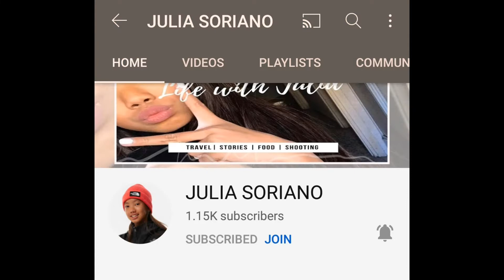Austria - Pork and Chicken Gatang Adobo with Gravy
A Filipino Favorite dishes food, but I cooked other Style of Adobo with Gata and Gravy without Vinegar